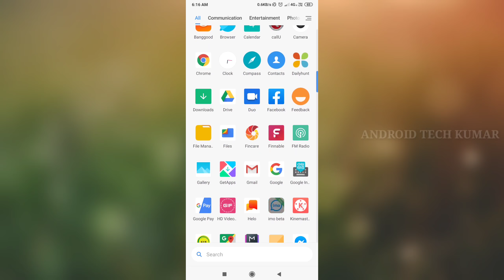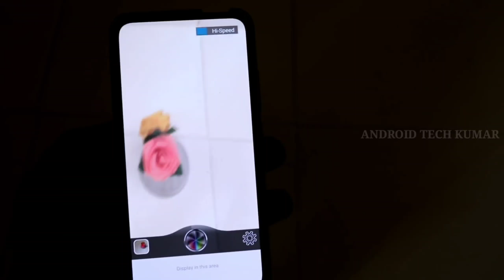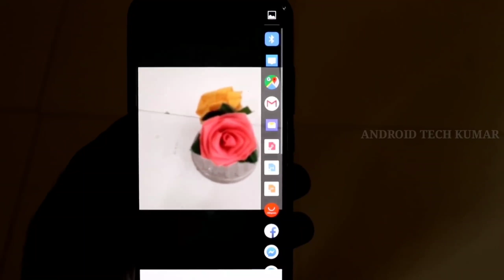தெறிக்கவிடும் camera app 2019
You may think there is very little difference between a cell phone camera and a point-and-shoot camera. Nowadays, mobile phone cameras have enough megapixels. The phones have enough storage capacity. Even the lens quality is not as bad as before and can compete with low-end compact cameras.
At the same time, a big gap still exists when it comes to the basis of photography – the light source. If you take pictures in daylight, you may be satisfied with the quality of mobile images. However, when you move to a less bright indoor environment, you start to notice the difference. Mobile images appear to have more noise, they are usually blurry and lack detail in shadows. Bright areas turn into pure-white spots. Faces seem unnaturally flat, especially when using a flash. Getting into a darker environment extends the gap. While images taken with a regular camera are not very good but still do show a scene, mobile images become unacceptably blurry and show almost nothing but smeared lights and the camera’s own noise.